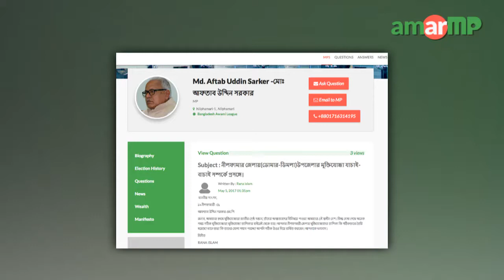Md. Aftab Uddin Sarker MP replied at AmarMP.com regarding listing of Freedom Fighter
ডোমার-ডিমলা উপজেলার মুক্তিযোদ্ধা যাচাই-বাচাই সম্পর্কে প্রসঙ্গে আমার এমপি ডট কমের মাধ্যমে এক নাগরিকের করা প্রশ্নের উত্তর দিলেন নীলফামারী ১ আসনের সংসদ সদস্য মোঃ আফতাব উদ্দিন সরকার। প্রশ্নটি করেন  রানা ইসলাম নামে এক নাগরিক। ভিডিও বার্তার মাধ্যমে এমপি আফতাব উদ্দিন এর জবাব দেন।